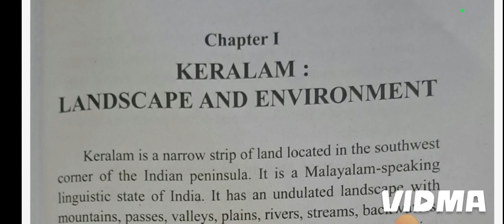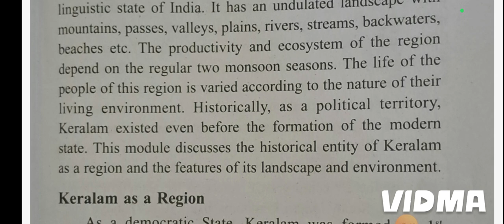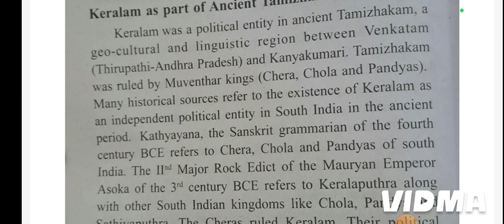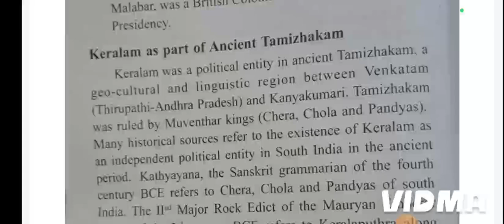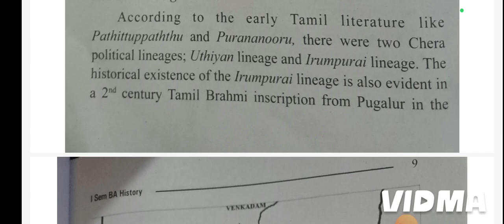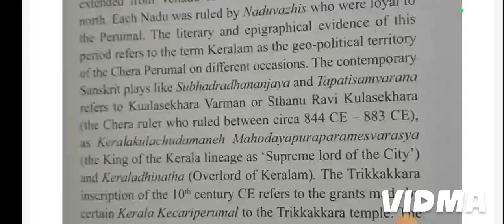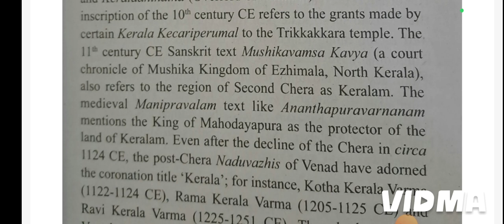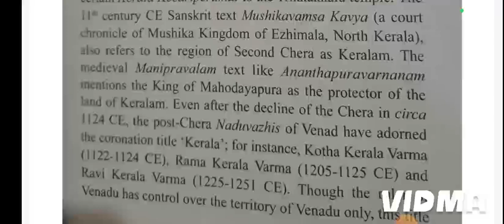History Of Kerala Upto12 CE# BA History#2024(4year Programme)Mod-1(Kerala Landscape and Environment